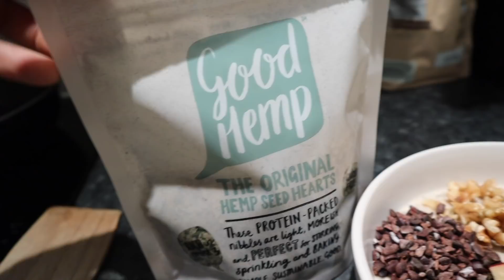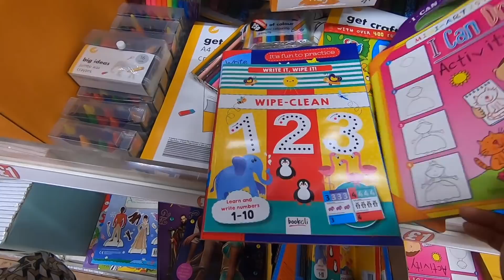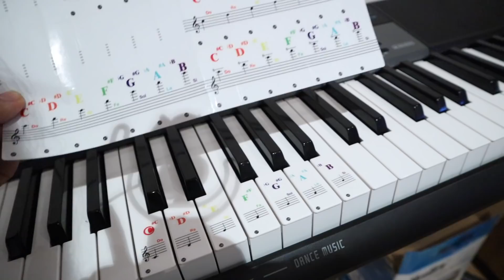¿VALE LA PENA COMPRARLA? + PASEO AL AIRE LIBRE / MEXICANA EN LONDRES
VLOG 304  Dar un paseo al aire libre siempre ayuda.

CAMARAS QUE USO:

VIDEOS FIJOS:
Canon 700D (rebel T5i)
VLOGS: